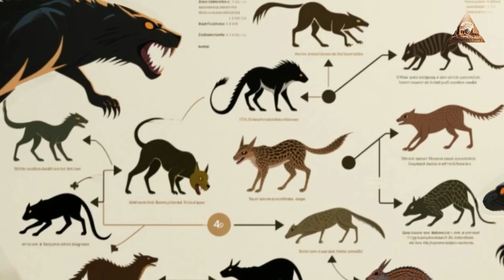THE BIGGEST LIE? Smilodon vs Its TRUE Rivals for Ice Age Supremacy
Dive into "The Extinct Story" and travel back to the chilling depths of the Ice Age! ❄️
This is not just a fight; it's a Clash of Strategies. We dissect the brutal reality of apex predation by pitting the iconic Smilodon fatalis (the Saber-Tooth) against its two ultimate rivals: the cunning Dire Wolf (Canis dirus) and the colossal Short-Faced Bear (Arctodus simus).
What makes this documentary unique?
We move beyond the raw violence to explore the evolutionary genius of these giants:
Smilodon's Specialized Kill: How did its massive, yet surprisingly fragile, saber teeth survive the pressure? (The secret is in the neck muscles and powerful forelimbs!)
Dire Wolf's Intelligence: How did the sheer force of a coordinated pack outsmart the solitary hunter?
The Bear's Dominance: Why did the massive Short-Faced Bear rarely need to hunt, and how did its presence instantly impose fear and change the balance of power?
We analyze fossil evidence, discuss Niche Partitioning, and explore the real hunting dynamics that shaped the Pleistocene ecosystem. This is a must-watch for fans of Paleontology, Ice Age Monsters, and Evolutionary Biology.

Smilodon
Saber Tooth Cat
Dire Wolf
Arctodus simus
Short Faced Bear
Ice Age Animals
Paleontology
Prehistoric Animals
Evolutionary Biology
Apex Predators
Ancient History
Big Cats
Predator vs Prey
Clash of Titans
Mega Beasts
Smilodon vs Wolf
Smilodon vs Bear
 Ice Age Secrets
Survival Strategies

Mythical Creatures That Really Existed
Extinct Animals
Extinct Animals